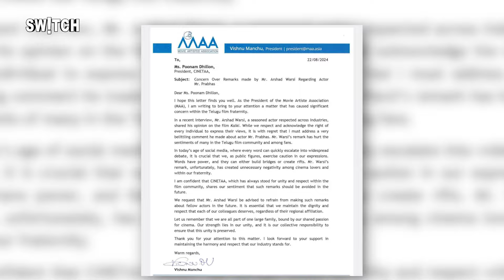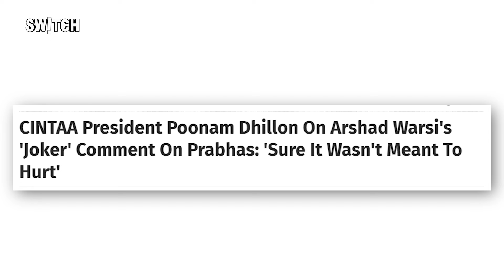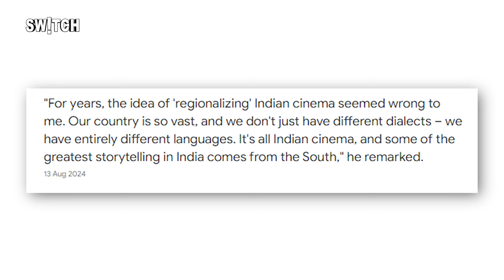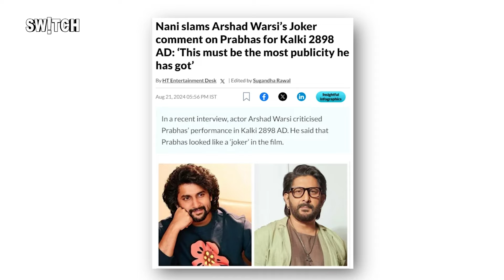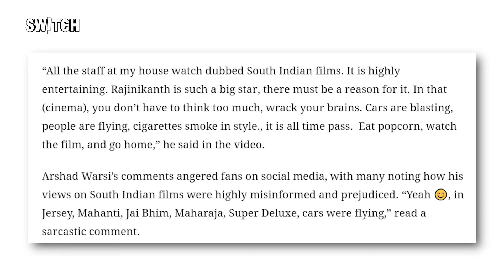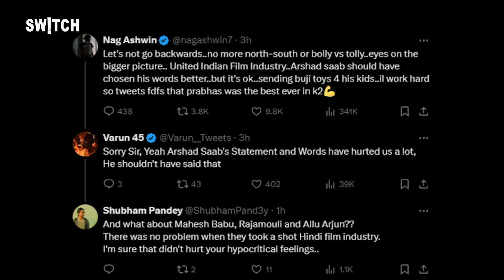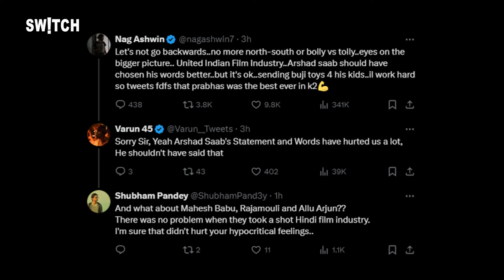Arshad Warsi Prabhas Controversy: अरशद वारसी के खिलाफ हुई CINTAA में शिकायत | Kalki | Joker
प्रभास को जोकर कहने के मामले पर विवाद बढ़ता नजर आ रहा है। अरशद वारसी के बयान की आलोचना के बाद अब उनके खिलाफ सिने एंड टीवी आर्टिस्ट्स असोसिएशन (CINTAA) में शिकायत की गई है। प्रभास के फैंस अरशद मानसी से माफी मांगने की अपील कर रहे हैं, तो वहीं तेलुगू एक्टर मंजू विष्णु ने सिंटा की प्रेसिडेंट पूनम ढिल्लों को एक लेटर लिखा है। शिकायत में लिखा गया है कि अरशद वारसी के बयान ने तेलुगु कम्युनिटी की भावना को आहत किया है।

अधिक जानकारी के लिए रमित और अभिषेक का यह वीडियो केवल Zee Switch पर देखें

Bollywood actor Arshad Warsi has sparked controversy by calling Telugu superstar Prabhas a "joker" in his film Kalki 2898 AD. Arshad Warsi’s comments about Prabhas in Kalki 2898AD have sparked backlash, with Telugu actor and Movie Artiste Association (MAA) president Vishnu Manchu expressing concerns. And now, CINTAA (Cine and TV Artistes Association) president Poonam Dhillon has confirmed receiving a letter from Manchu regarding the issue. Poonam said that she plans to reach out to Arshad Warsi for a response.

For more details watch this video by Ramit and Abhishek only on Zee Switch